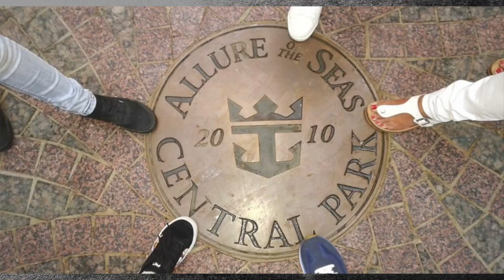Allure of the Seas